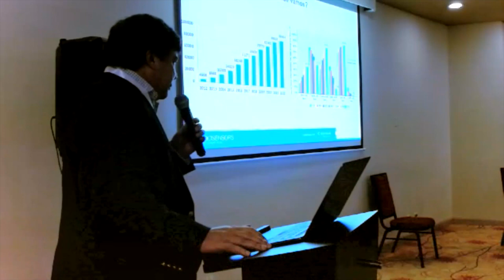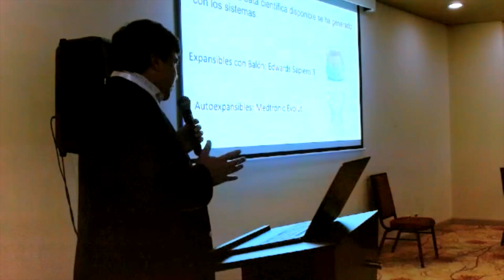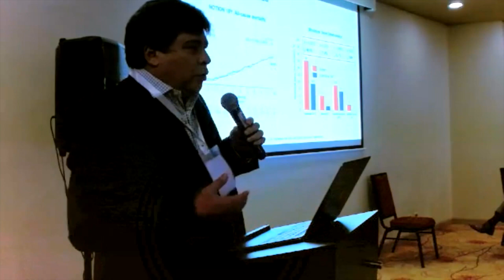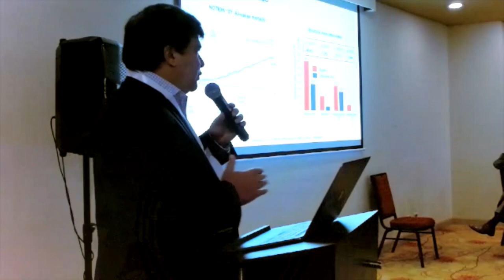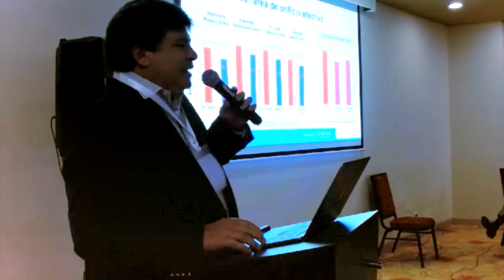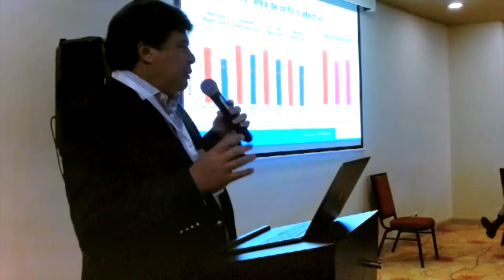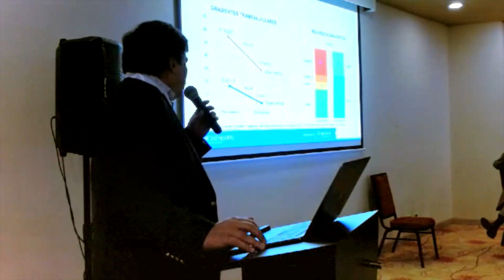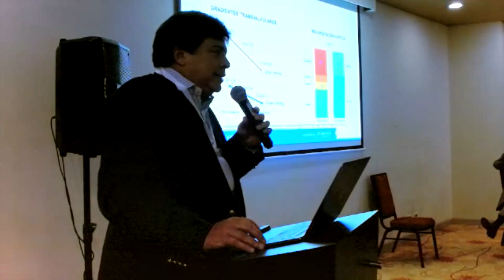Allegra en Valve in Valve: Optimizando los resultados en anillos pequeños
Dr. Carlos Calderas, VENEZUELA